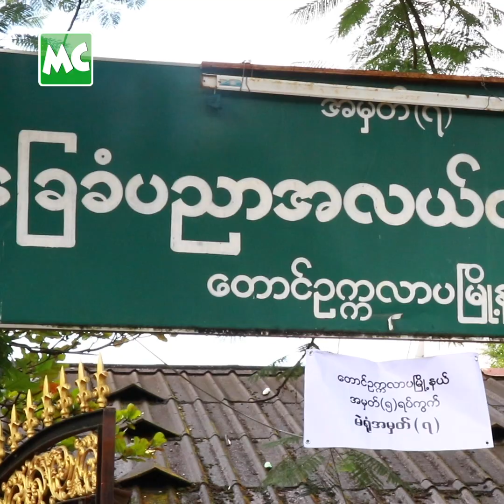နောက်မျိုးဆက် အတွက် မဲပေးဖို့ တက်ကြွနေတယ်” ဖိုးကျော်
“တက်ကြွပြီးတော့ မနက် (၅) နာရီလောက် ကတည်းက နိုးနေတယ်။ လူတိုင်းက အပြစ်မကင်း နိုင်ကြပေမယ့် အပြစ် အများကြီး လုပ်တာထက် စာရင် နည်းနည်းလေး လုပ်တာက တော်သေးတယ် ဆိုတဲ့ သဘောမျိုး နဲ့ ကိုယ်ဝန်းရံချင်တဲ့ ပါတီ ကို ဝန်းရံပါတယ်။ တော်ရုံတန်ရုံ မှားသွားရင် ပယ်မဲတွေ ဘာတွေ ဖြစ်မှာ စိုးရိမ်လို့ ဂရုစိုက်ပြီး မဲထည့် ပါမယ်” လို့ ပြောလာတဲ့ သရုပ်ဆောင် ဖိုးကျော် နှင့် ခဏတာ။

Myanmar Celebrity TV Update: Actor Phoe Kyaw says he comes out to vote for the next generation.